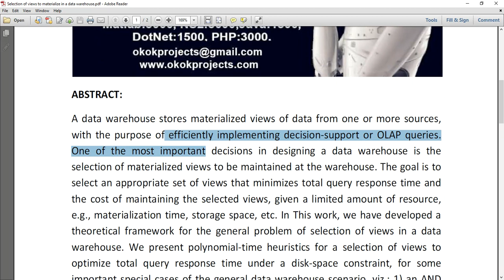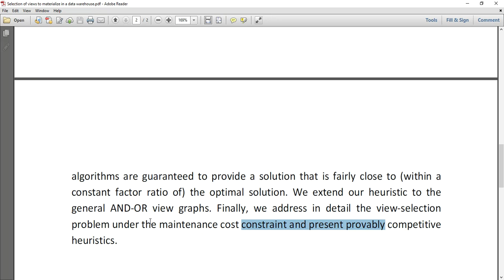Selection of views to materialize in a data warehouse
MTech,BTech,BE,ME,B.Sc,M.Sc,BCA,MCA,M.Phil

 * Complete Source Code
 * Complete Documentation
 * Complete Presentation Slides
 * Flow Diagram
 * Database File
 * Screenshots
 * Execution Procedure
 * Readme File
 * Video Tutorials
 * Supporting Softwares

Support Specialization
 * 24/7 Support
 * Ticketing System
 * Voice ConferenceA
 * Video On Demand
 * Remote Connectivity
 * Document Customization